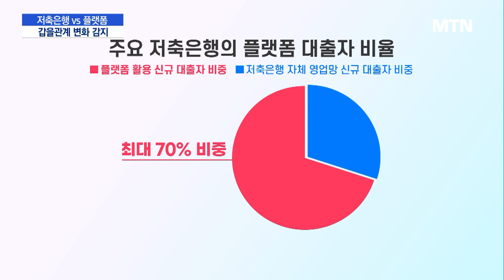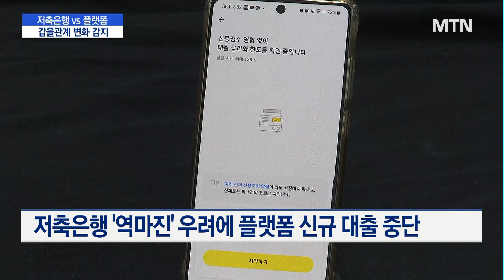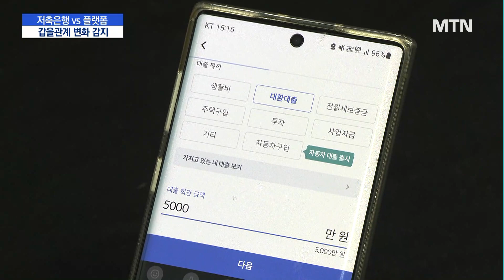저축은행 vs 플랫폼 수수료 줄다리기…저축銀 주도권 잡나 / 머니투데이방송 (뉴스)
03/14 MTN 핫라인 5

저축은행과 핀테크 플랫폼 간 수수료 줄다리기가 계속되고 있습니다. 플랫폼을 통한 신규 대출자 수가 많았던 만큼 그동안은 저축은행이 울며 겨자 먹기로 플랫폼사의 수수료를 지불해왔는데요. 최근 갑을관계가 뒤바뀐 모양새입니다. 이유민 기자의 보돕니다.